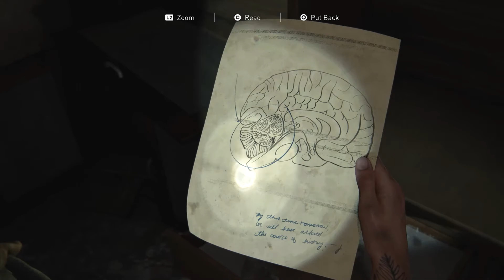The Last of Us Part II Nora - Part 25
Ellie finally finds Nora in the Hospital, and takes care of her.

The Last of Us Part II is an upcoming action-adventure game developed by Naughty Dog and published by Sony Interactive Entertainment for the PlayStation 4. Set five years after the events of The Last of Us (2013), players enter the role of 19-year-old Ellie, who comes into conflict with a mysterious cult in a post-apocalyptic United States. The game contains survival horror elements and is played from the third-person perspective. Players can use firearms, improvised weapons, and stealth to defend against enemies and cannibalistic creatures infected by a mutated strain of the Cordyceps fungus.

The six-year development of Part II began in 2014, soon after the release of The Last of Us Remastered. Neil Druckmann returns as creative director whilst Gustavo Santaolalla returns to compose and perform the score. It was announced in December 2016 and delayed twice, first for further development and then due to logistical problems arising from the COVID-19 pandemic. The game is scheduled for release on June 19, 2020. It received universal acclaim by critics.

The Last of Us Part II is an upcoming action-adventure survival horror game played from the third-person perspective. Players can use firearms, bows, improvised weapons, and stealth to defend against hostile humans and cannibalistic creatures infected by a mutated strain of the Cordyceps fungus. The gameplay mechanics in Part II have also expanded upon its predecessor, The Last of Us. In it the player character can traverse the environment more openly by being able to reach higher vantage points by jumping and climbing while playing as the more nimble Ellie. Players can also crawl in a prone position to evade enemies. Throughout the game, players will have a non-player character assisting them. Additionally, large portions of the game are set in Seattle, Washington.